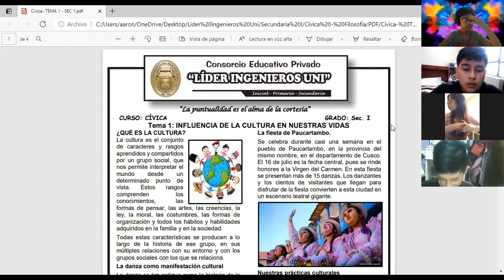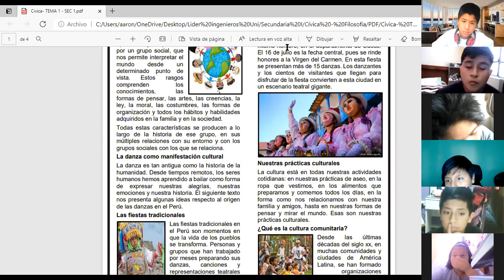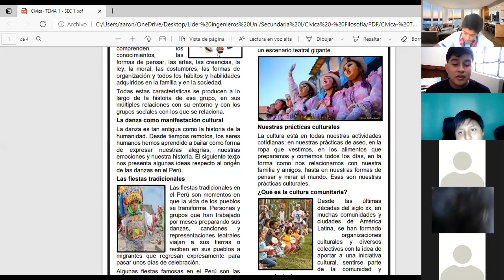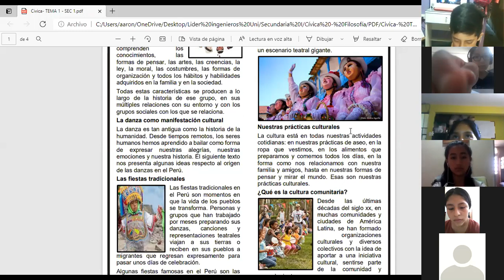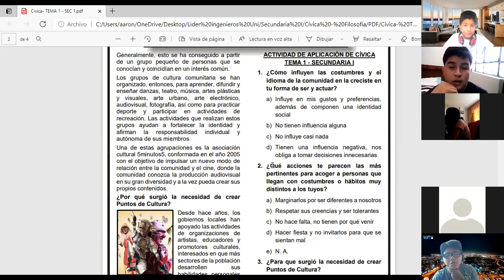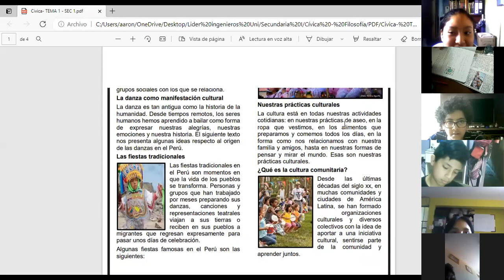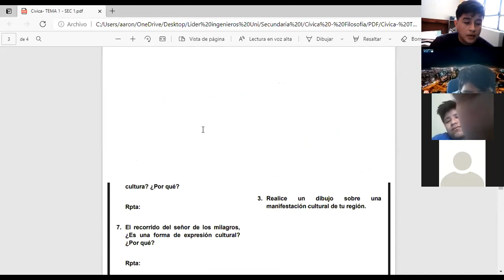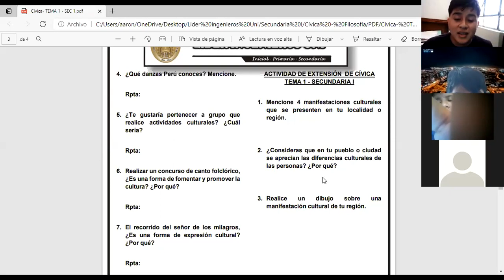Cívica - Secundaria 1 - Tema 1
Tema 1: INFLUENCIA DE LA CULTURA EN NUESTRAS VIDAS